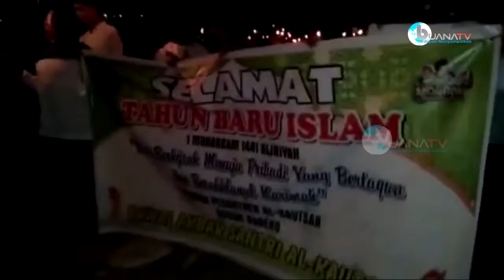Masyarakat Babeko meriahkan tahun baru Islam 1441 H dengan Pawai Obor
Panjat Pinang di Purwobakti dalam rangka HUT RI ke-74 dan tahun baru Islam 1 Muharram 1441 H

Pawai dan Tabligh Akbar oleh Pemkab Bungo dalam rangka tahun baru Islam 1 Muharram 1441 H

Jika ada COPYRIGHT harap hubungi